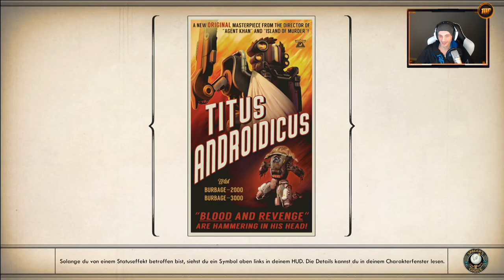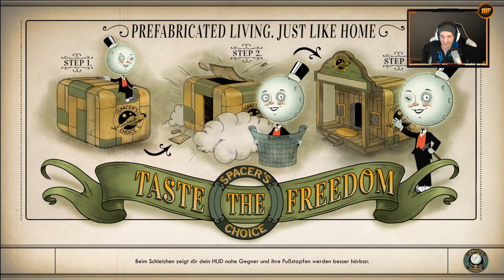Ein Kopf für tausend Disaster | #70 | The Outer Worlds [Albtraum]